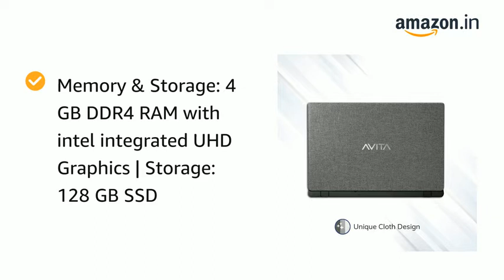AVITA Essential NE14A2INC433-MB 14-inch Laptop (Celeron N4000/4GB/128GB SSD/Window 10 Home in S Mode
2021 sell amazon product

Products details 👉

M.R.P.: ₹ 23,290.00
Price: ₹ 18,990.00 Fulfilled FREE Delivery. Details
Delivery by: Monday, Jan 11 Details
EMI starts at ₹894. No Cost EMI available EMI options
Save Extra with 4 offers
No Cost EMI: Avail No Cost EMI on select cards for orders above ₹3000 DetailsNo Cost EMI: Avail No Cost EMI on select cards for orders a…Details
Exchange Offer: Exchange is unavailable for your pincode
See 2 more
7 Days Replacement
7 Days Replacement
Amazon Delivered
Amazon Delivered
Warranty Policy
Warranty Policy
In stock.
Sold by Appario Retail Private Ltd and Fulfilled by Amazon.
Colour: Matt Black

Concrete Grey

Matt Black
Pattern name: Laptop

Laptop

Laptop + Microsoft 365 (1 Year Subscription)
Processor: Celeron N4000 processor, 1.10 GHz base processor speed, 2.60 GHz Max speed
Operating System:Pre-loaded Windows 10 Home in S Mode | In the box Laptop, AC Adapter, User Guide, Manuals
Display: 14-inch screen (1920X1080) FHD display | Connectivity: 802.11 b/g/n/ac Wi-Fi and Bluetooth 4.0
Memory & Storage: 4 GB DDR4 RAM with intel integrated UHD Graphics | Storage: 128 GB SSD
Design and battery: Thin and light Laptop| Laptop weight 1.37kg |Alluminum Body| Battery Life: Upto 6 Hours as per MobileMark
Ports and Optical Drive: USB 3.0 Type A x 2 , Full Size HDMI x 1, Micro SD Card Reader, |No Optical Drive
This genuine Avita Laptop comes with 18+6 months onsite domestic warranty from Avita covering manufacturing defects and not covering physical damage. For more details, see Warranty section